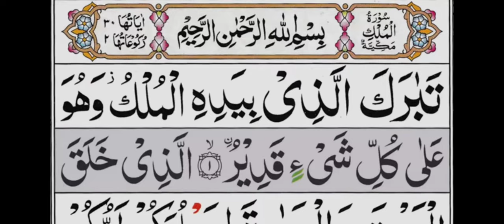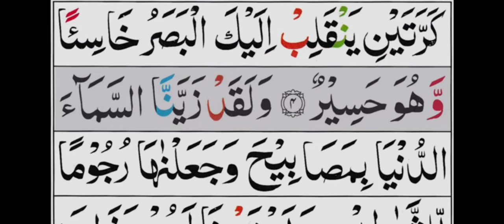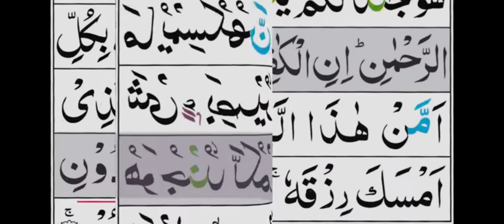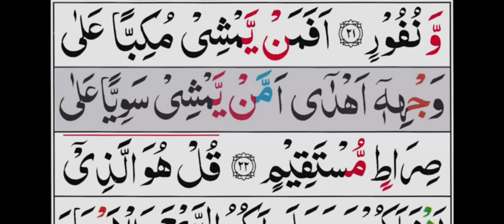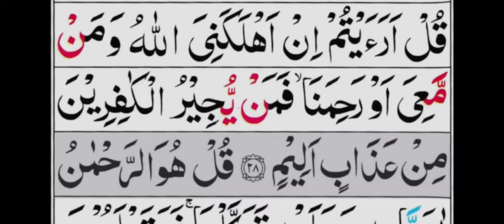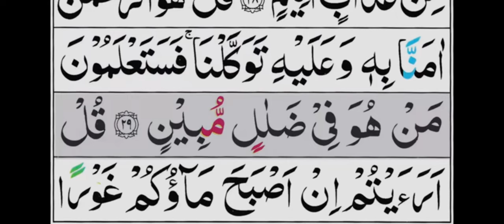O1 Surah Mulk Full [SurahMulk Recitation with HDArabic Text] Surah Mulk💐